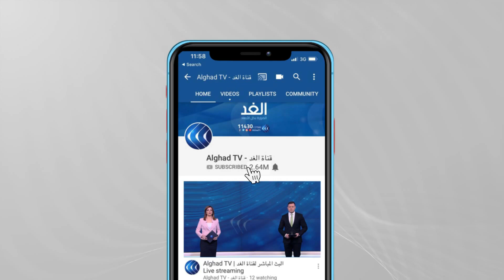اللبنانيون يستعدون للاحتفال بعيد الفصح مع عودة المتاجر للعمل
يستعد اللبنانيون للاحتفال بعيد الفصح مع تخفيف الحكومة إجراءات الإغلاق وعودة متاجر الحلوى للعمل مرة أخرى.
لكن شراء حلوى العيد، وهو تقليد في لبنان، بات رفاهية لا يقدر عليها إلا القليل وسط أزمة اقتصادية غير مسبوقة.